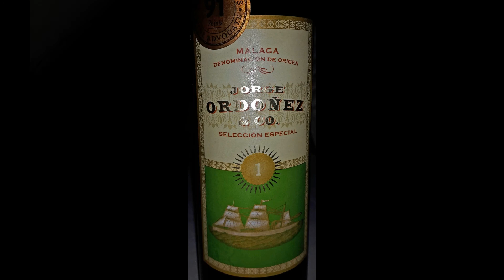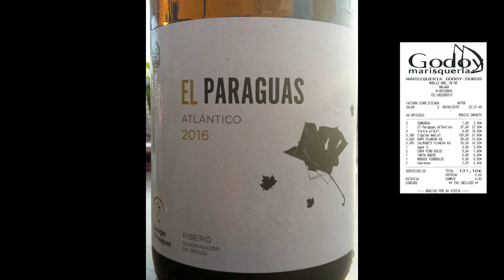2018 Andalucia , Malaga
Malaga, Molino del Rey , Nerja, Andalucia , Gibraltar